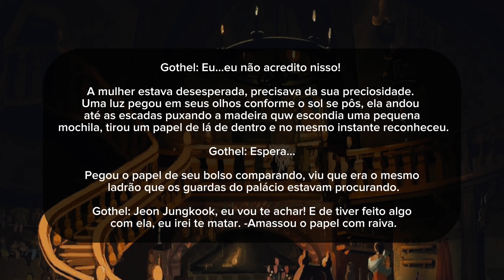[TEASER/TRAILER 3] VIDEO BOOK - Enrolados (Imagine Jungkook)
Entre pro nosso Clubinho!!! Participe de enquetes, acesse pdfs e spoilers de novas histórias aqui do canal✨️

▥ PLAYLIST PARA VOCÊ ▥